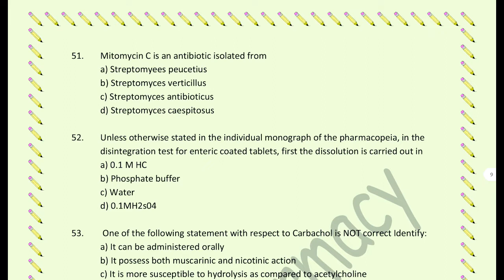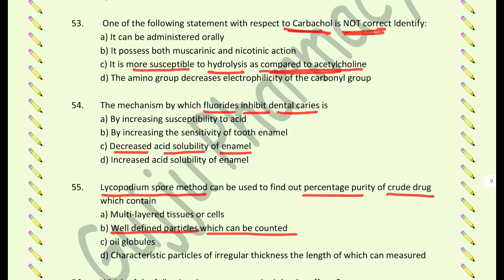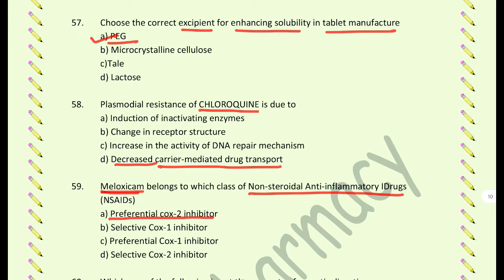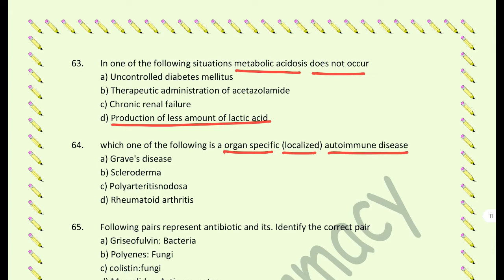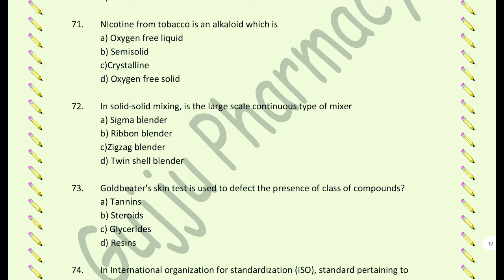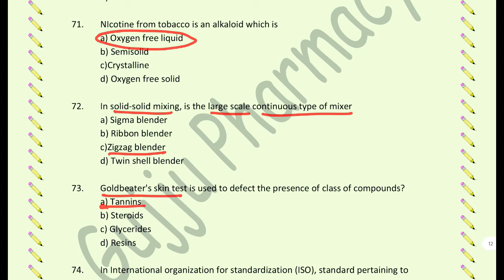AHMEDABAD MUNICIPAL CORPORATION JR PHARMACIST PAPER SOLUTION MAY2022 PART 3 |AMC JR PHARMACIST PAPER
૫રંતું સ્પેશ્યલ ફાર્મસીને લગતુા લેક્ચર કે સાહિત્ય ગુજરાતીમાં બહું ઉ૫લબ્ઘ નથી.

ટુંક સમયમાં મટીરીયલ માટે ગુગલ ડ્રાઇવની લીંક પણ મુકવામાં આવશે જેથી સમજાવેલા દરેક લેક્ચરને આ૫ જાતે ઘરે રીવાઇઝ કરી શકો.